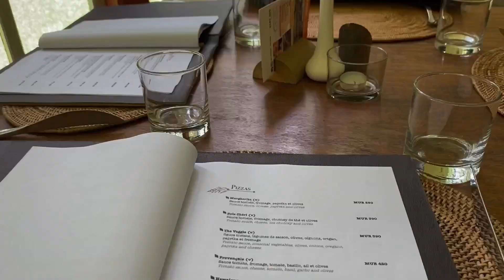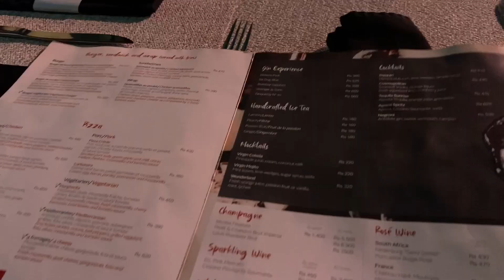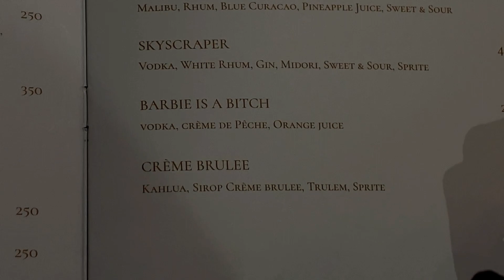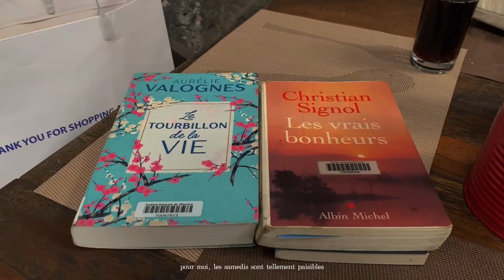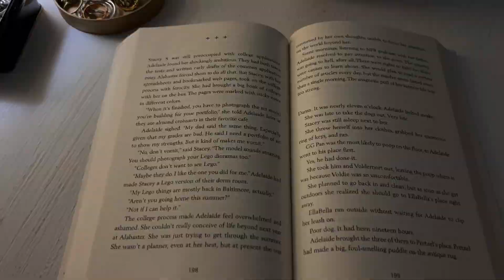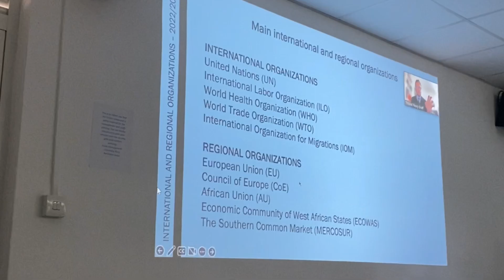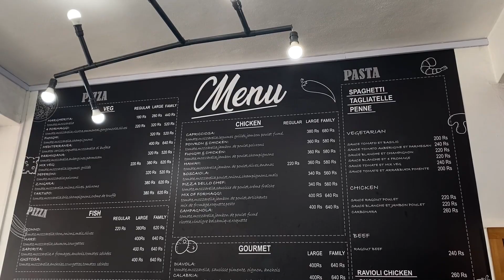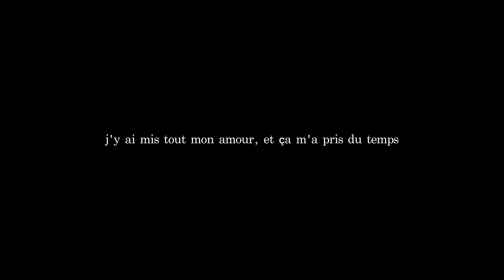ma toute première vidéo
Hey, ceci est mon tout premier vlog. Dans cette vidéo, je profite des derniers jours de vacances, je commence un nouveau semestre, je passe du temps avec les gens que j'aime et je profite des petits moments.